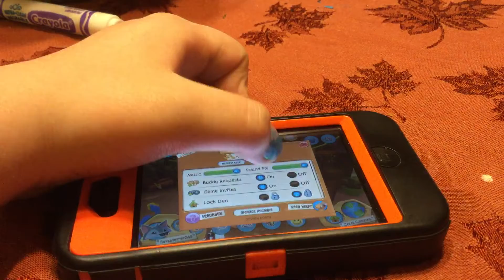One random aj. Video for shinyfufflyeevee. Read description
Shout out to shiny her YouTube is shinyfufflyeevee aj play wild! Thanks for watchin bye guys